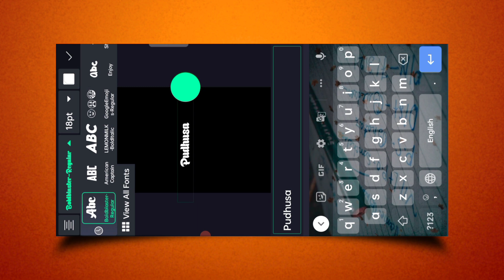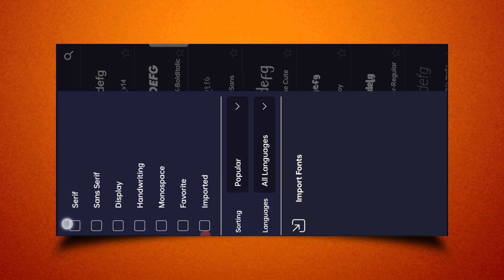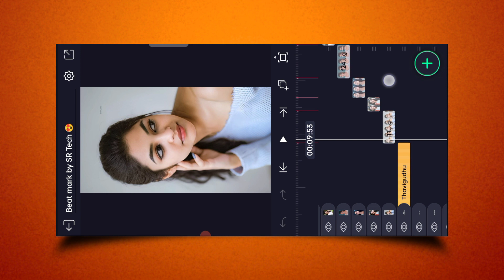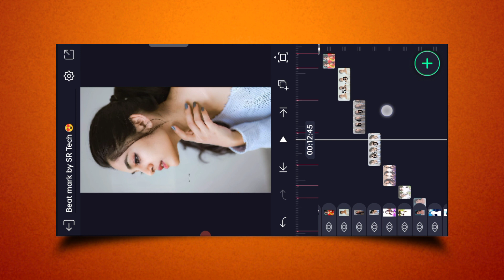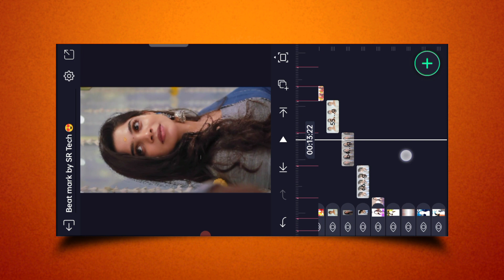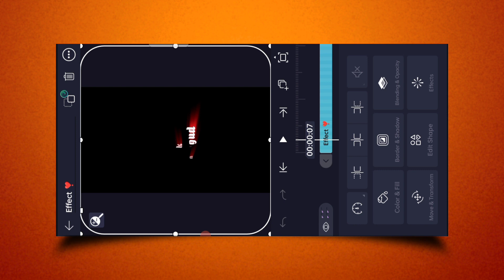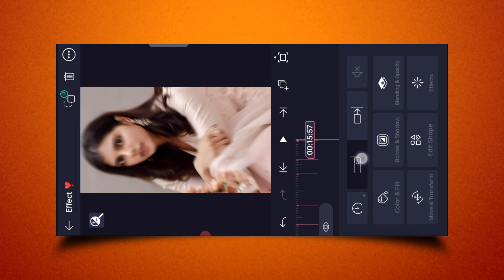🔥Insta Trending Effect Lyrical Video Edit in Alight Motion Trending Tum Tum Lyrical Video Tutorial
❏ All Materials —≽

Your Queries -
1) Santali WhatsApp Message Reels Tutorial
2) Hello De Instagram Reels Tutorial Santali Alight Motion
3) Hello De Santali Alight Motion Santali
4) Santali Tutorial  Video Kaise Banaye
5)  Message Ne Reel editing

santali video editing alight motion
alight motion photo editing santali

Santali Ailght Motion Video Editing

❏ KEYWORDS —≽
New Viral Volume Bar & Emoji Status Video Editing In Alight Motion
New Santali Viral Volume Bar & Emoji Status Video Editing In Alight Motion
New Trend Alight Motion Status Editing Santali
Alight Motion Santali XML Status Editing
New Sad Viral Status Video Editing In Alight Motion

SR Tech

Insta Trending Tum Tum Lyrical Video Editing in Alight Motion Trending Lyrical Video Tutorial